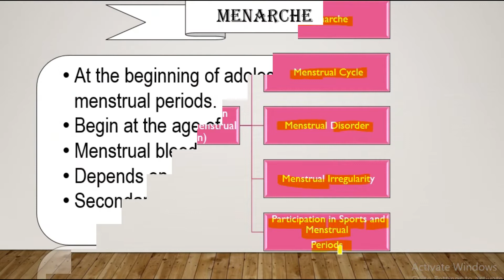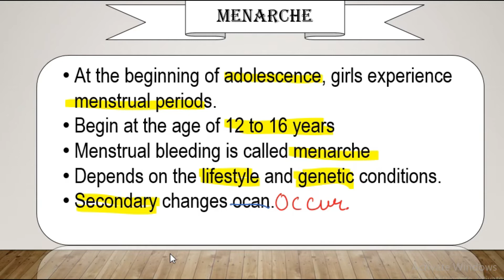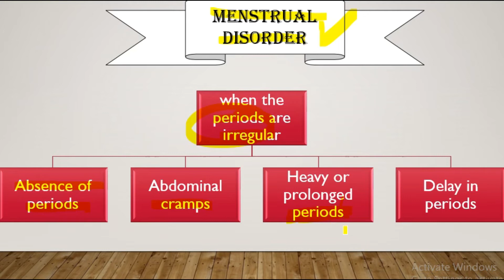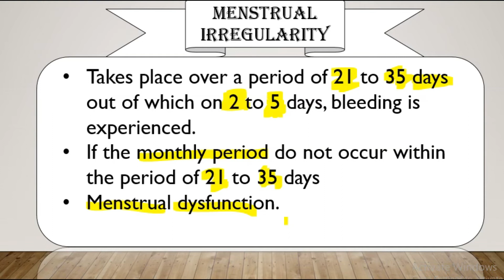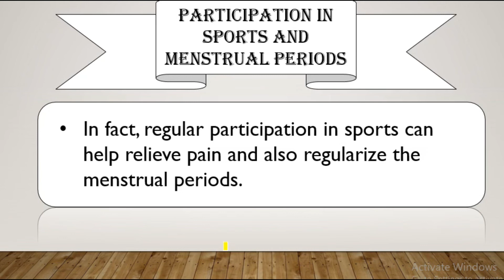CH 5 : Children and Women in Sports | Class 12th Physical Education | Part 3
CH 5 : Children and Women in Sports | Class 12th Physical Education | Part 2